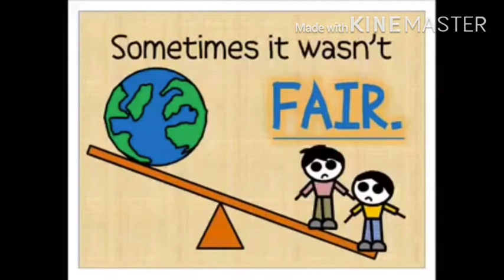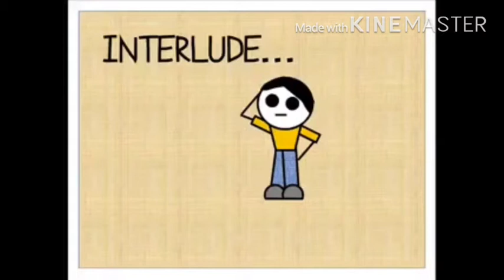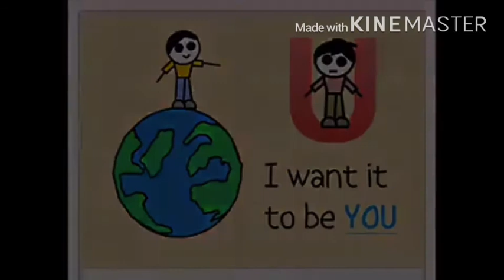Hard to find true friend